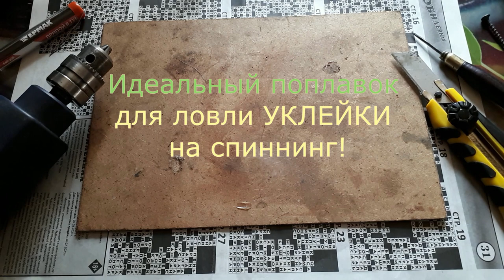Идеальный поплавок для ловли УКЛЕЙКИ на спиннинг!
Как самому сделать поплавок на подобии бомбарды, для доставки приманки к точке скопления рыбы... Очень простой и отличный вариант изготовления!!!